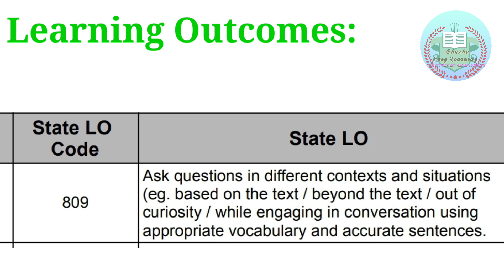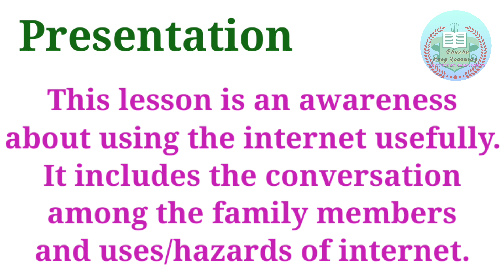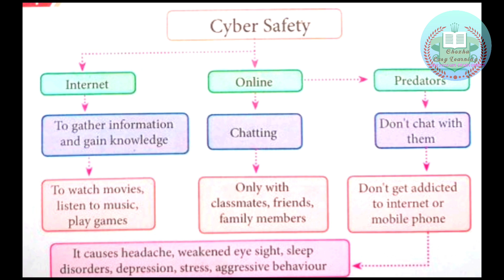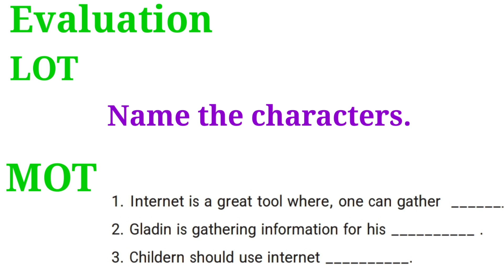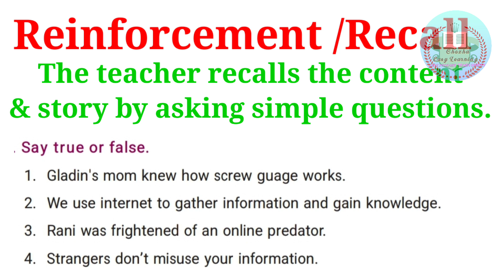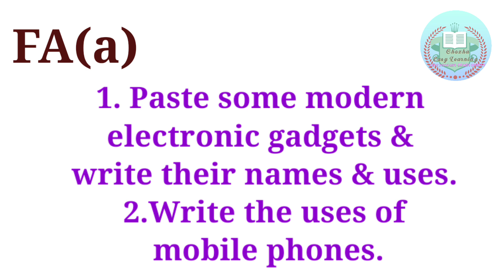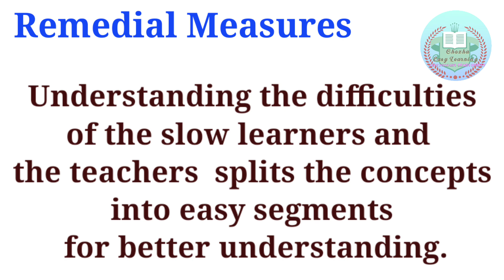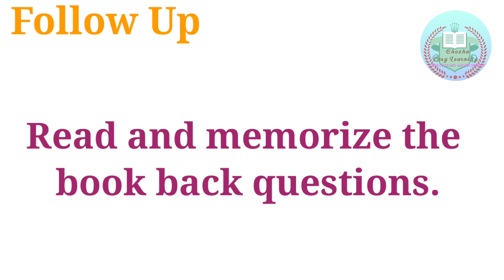CYBER SAFETY - 8th English Prose-7/ Notes of Lesson With Mindmap Consolidation SLO